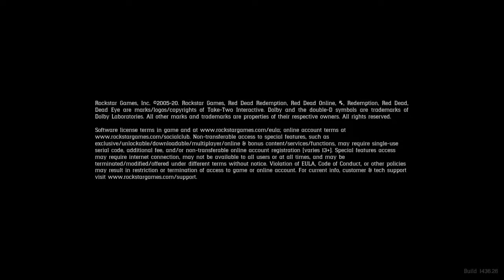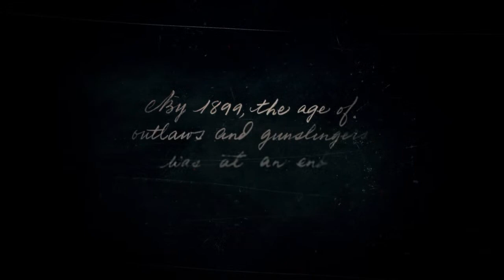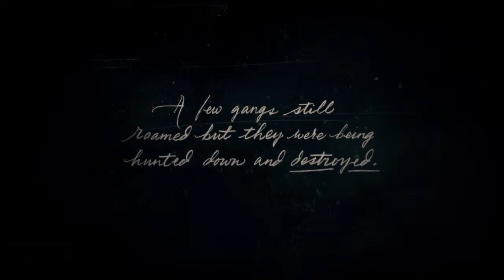Rdr2 part 2